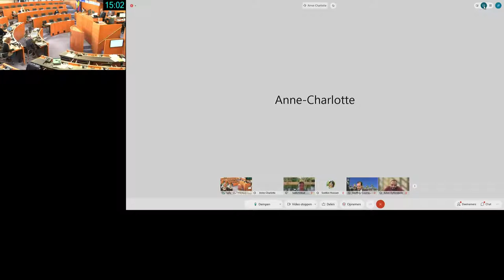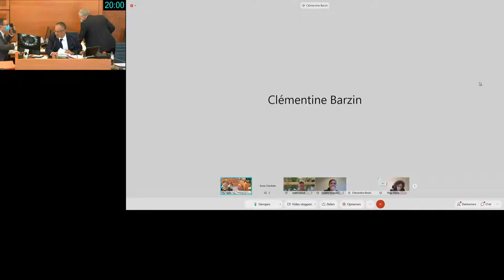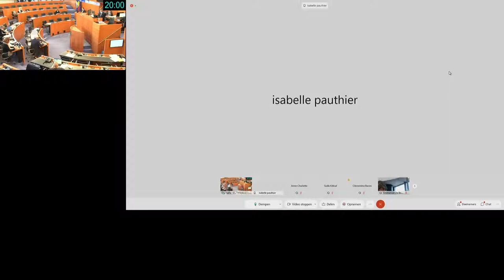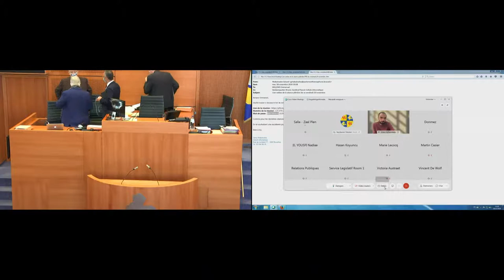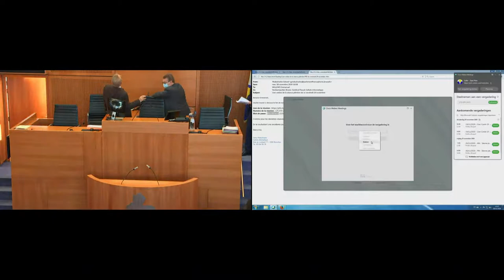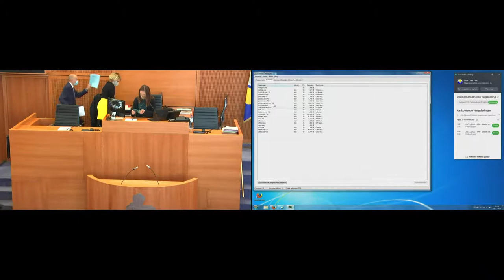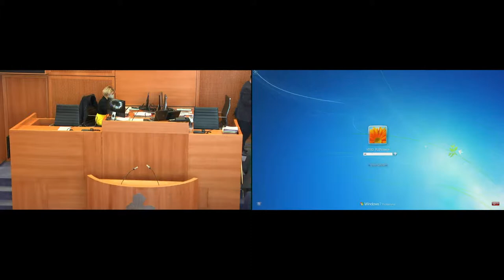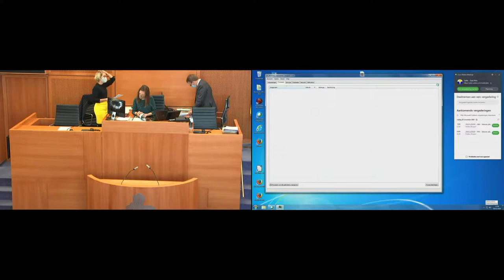20/11/2020 (AM) - Séance plénière - Plenaire vergadering